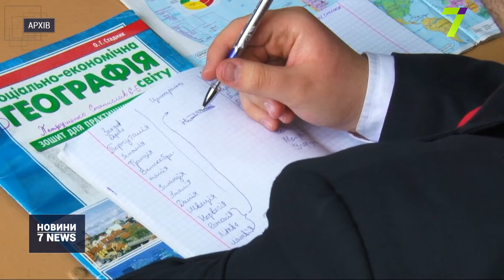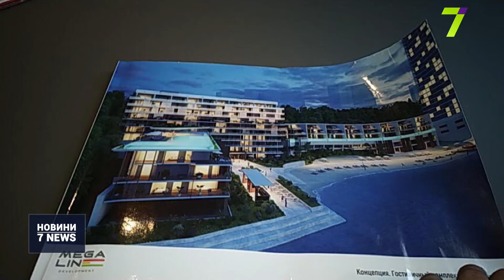Випуск новин за 14:00 18 листопада